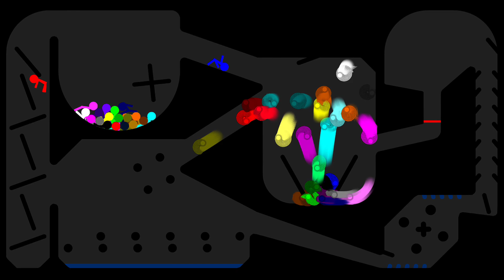26 Rings + 20 Stickman RTTB Run Race ASRM in Algodoo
26 Rings + 20 Stickman RTTB Run Race ASRM in Algodoo